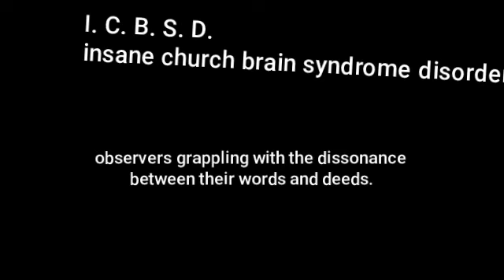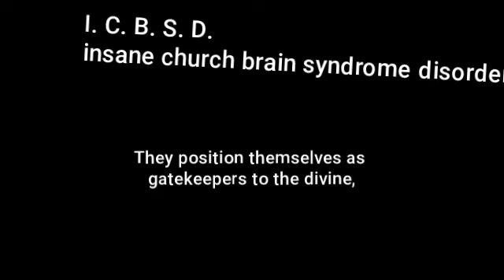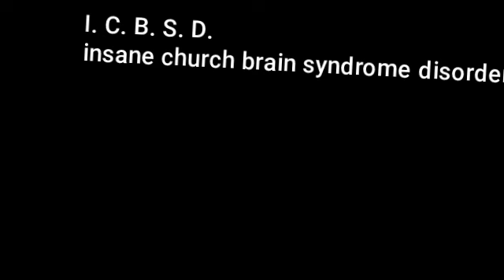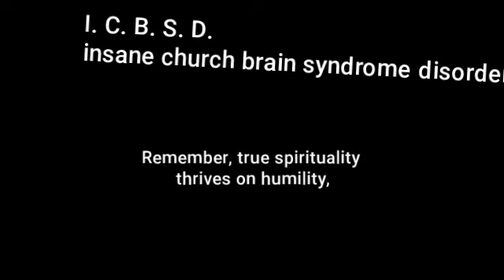ILLUSION OF SPIRITUAL AUTHORITY, INSANE CHURCH BRAIN SYNDROME.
## The Illusion of Divine Authority: Unmasking the Behaviors of "Insane Church Brain Syndrome Disorder"

The term "Insane Church Brain Syndrome Disorder" (ICBSD) might appear jarring, but it encapsulates the unsettling discord between fervent religious pronouncements and contradictory actions often witnessed in certain individuals. Let's delve into the layers of this phenomenon:

1. **The Gospel of Self**:  Claiming a direct line to the divine, individuals with ICBSD cloak themselves in an aura of chosenness. Their pronouncements reverberate with spiritual conviction, yet their actions often tell a different story, leaving observers grappling with the dissonance between their words and deeds.

2. **Scripture as a Mirror**: The holy texts, meant to inspire humility and service, become tools for self-aggrandizement. Scriptures are meticulously cherry-picked and reinterpreted to justify their actions and elevate their own status to an almost divine level. The line between devotion and delusion blurs.

3. **Isolation in the Name of God**:  Their world shrinks as self-proclaimed spiritual superiority alienates genuine connections. Relationships become transactional, a means to validate their perceived divine authority.  Loneliness often festers beneath the veneer of spiritual superiority.

4. **The Transactional Nature of "Generosity"**: Acts of kindness are often performative, calculated to elicit praise and recognition.  Genuine altruism is absent, replaced by an insatiable need for validation and a sense of being owed.

5. **The Siren Song of Spiritual Authority**:  They position themselves as gatekeepers to the divine, drawing in those seeking guidance and solace.  The allure of their perceived connection to a higher power can be intoxicating, masking the underlying need for control and validation.

6. **Behind the Facade**: The curated image of spiritual enlightenment often crumbles upon closer inspection.  Behind the pronouncements and pronouncements lies a carefully constructed persona, masking an often isolated and unfulfilled existence.

7. **Conversations on a Different Plane**: Communication becomes a minefield.  Conversations are peppered with third-person pronouncements and invocations of divine will,  a linguistic smokescreen designed to deflect criticism and assert dominance.

8. **Proceed with Caution**: The allure of their supposed enlightenment can be blinding.  However, venturing too close can lead to disillusionment and conflict as their true motivations surface.  Maintaining a healthy distance and a discerning eye becomes crucial.

Navigating the complexities of ICBSD demands vigilance and careful consideration. Understanding the motivations driving these behaviors is paramount, enabling us to maintain healthy boundaries and avoid becoming entangled in their web of spiritual manipulation. Remember, true

 spirituality thrives on humility, compassion, and genuine connection, qualities often absent in the world of ICBSD.